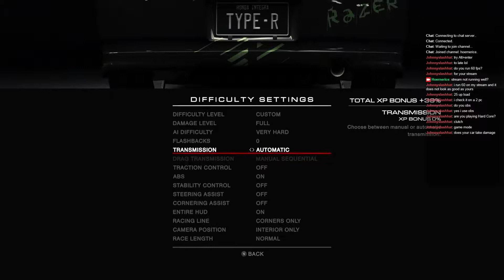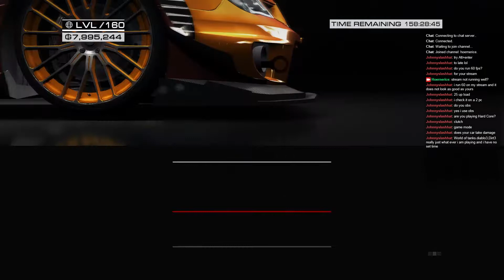Sucking @ Grid autosport Weekly Challenge 2015 - 48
Come watch us suck live on twich.tv
Tuesday on Twitch at 2000 gmt+1

Sucking @ Grid autosport   Weekly Challenge 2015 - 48 - New garagslot

Me driving the weekly challenges in Grid autosport for the race club FRAME [FRM]

It’s all about the teams, the rivals and the race in an intense new world of professional motorsport. Racing alongside a teammate, you must overcome key rivals and satisfy team sponsors in ferocious races where every pass and position counts. In a huge career, specialise in your favourite racing discipline or conquer them all feel the aggression of the pack in Touring Cars, manage tyre wear and race into the night in Endurance events, race Open-Wheel cars with precision, show car control in Tuner events and react on the fly in Street races. Each unique category features series dedicated to different classes, including Touring Cars, Hypercars, Endurance GT Cars, Prototypes, Single-Seaters, Super Modified vehicles, Drift cars and many more. Bursting with content, GRID Autosport features over 100 routes across 22 incredible locations and the world’s most exciting contemporary and classic high-performance racing cars to collect, tune and upgrade. Development has been driven by Community feedback to include the return of in-car view, authentic handling and multiplayer racing powered by RaceNet to deliver new challenges every week, plus all-new Racing Clubs for online team competition. Party modes, Demolition Derby and competitive split-screen modes complement the game’s extensive career mode and expansive core online game.

Title: GRID Autosport
Genre: Racing, Sports
Developer: Codemasters Racing
Publisher: Codemasters
Release Date: 26 Jun, 2014